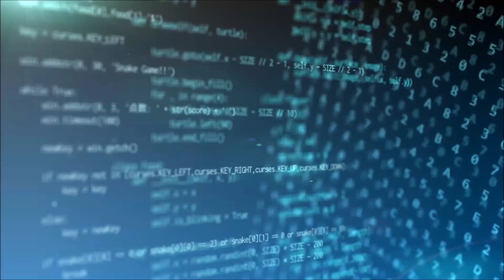明日の日経平均株価予測【2021/10/27】